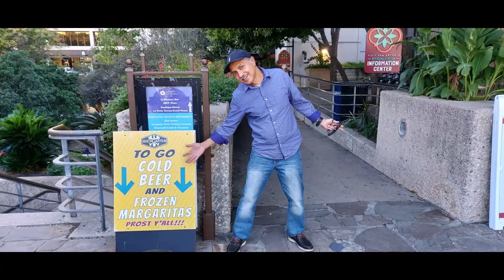Houston Trip Oct 2021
Wonderful time spent with Cuckoo and Joy in Houston during Oct end 2021.